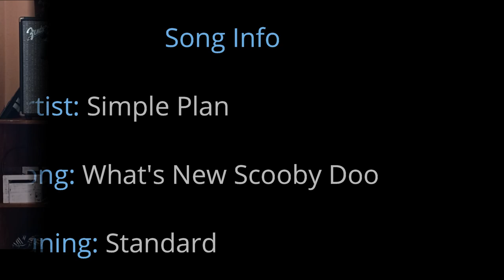What's New Scooby Doo? - Simple Plan (Bass Cover w/ Tabs)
Song: What's New Scooby Doo

 Standard Tuning